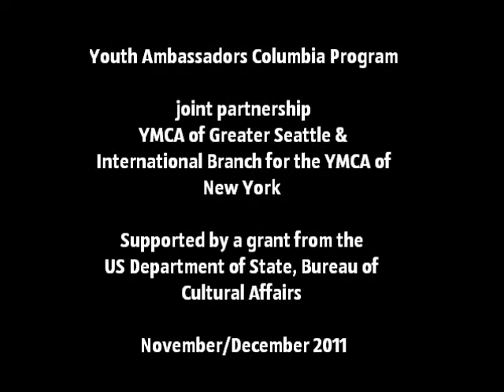Drugs Public Service Announcement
Created by Youth Ambassadors Columbia Program

A joint partnership between the YMCA of Greater Seattle and the International Branch for the YMCA of New York.

Supported by a grant from the US Department of State, Bureau of Cultural Affairs.

CC licensed music by Phann org available at Jamendo.com